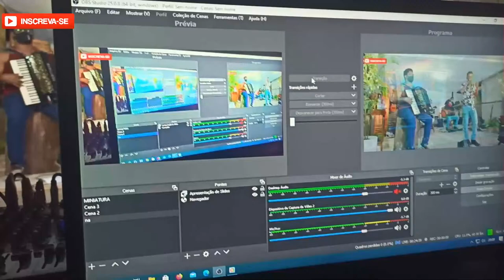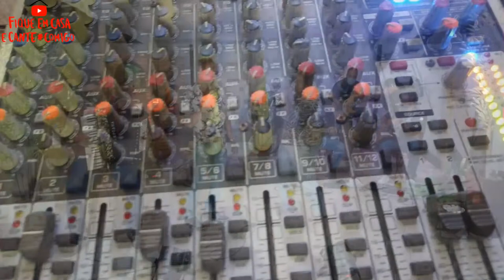Live Moda Sertaneja Júnior Barros e Convidados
Participações Juuh Teixeira - Paulão da Viola e Jhon Alves